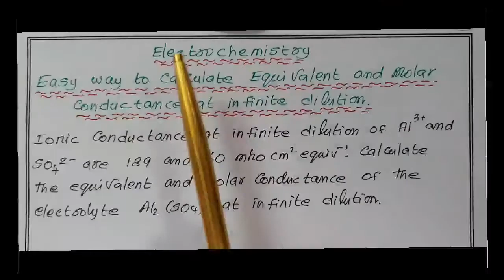Calculation of Equivalent and Molar Conductance/Electro Chemistry problem/TN Board/CBSE/NEET/ISC